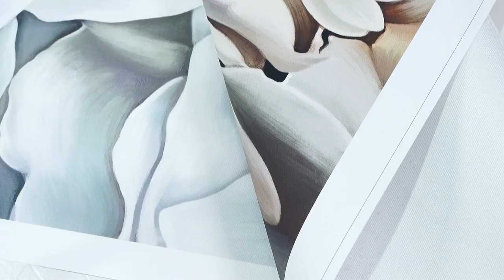Abstract Wall Art Pictures Fashion Woman butterfly Lips Gold And White Black Modern Home Canvas Pai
Link to this product (special discount):
Buy black white gold canvas wall art online with fast delivery and fast shipping. The goods we sell are the canvaspainted cores without frames. ✓Limited Time Sale ✓Easy Return.